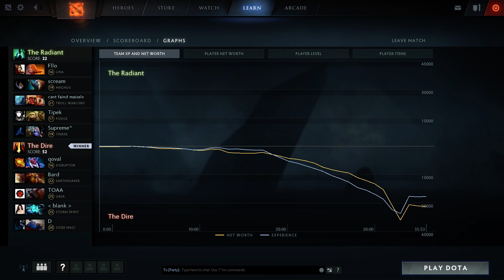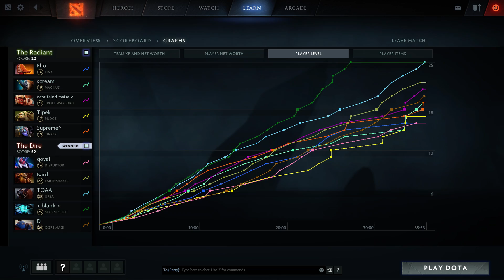Storm Spirit Miracle- - Ranked Match Gameplay DOTA 2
Miracle- Storm Spirit top MMR gameplay
Learn from the pro how to play Storm Spirit